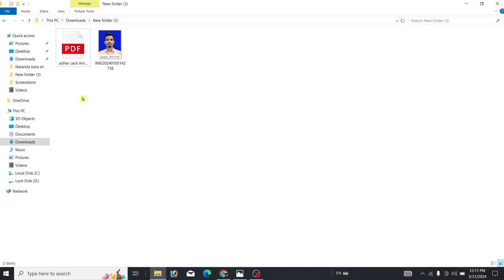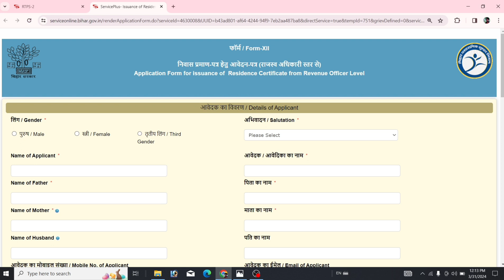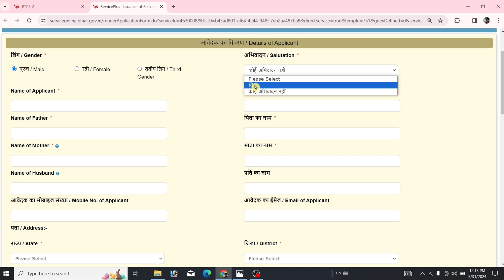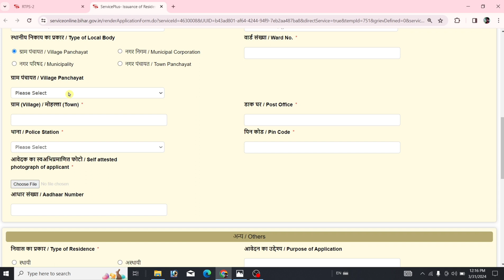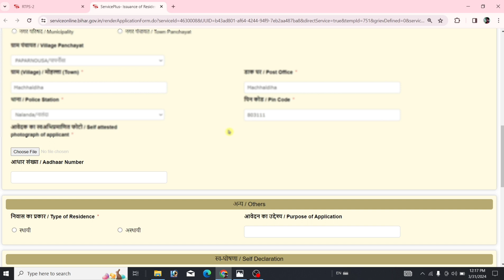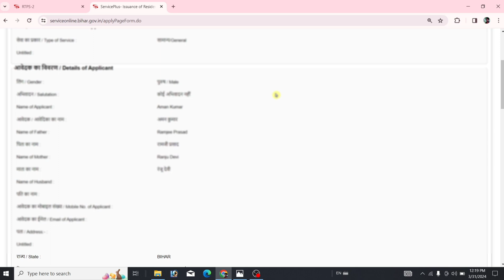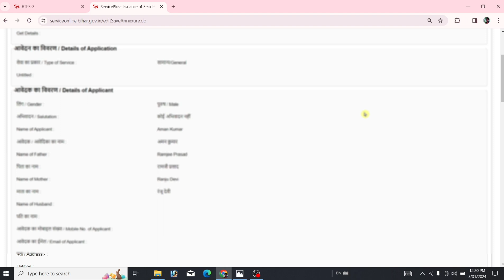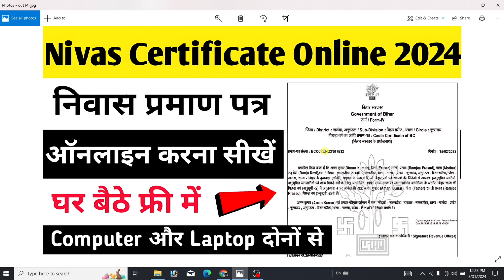निवास प्रमाण पत्र ऑनलाइन करना सीखें || How To Apply Niwas Certificate